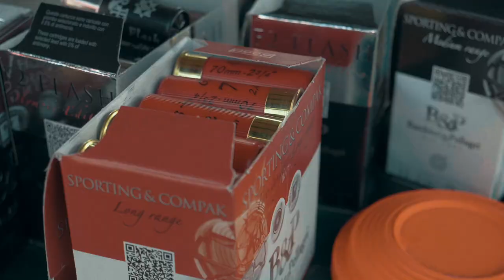Baschieri & Pellagri: gara al Tav San Martino di Rio Salso!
Tempo di gare al Tav San Martino di Rio Salso tra il nostro Export manager Andrea Rubertelli, il tecnico balistico Gianluca Garolini e la nostra giovane promessa dello Sporting & Compak... Enrico Lugli! Quali cartucce B&P avranno scelto per la gara?